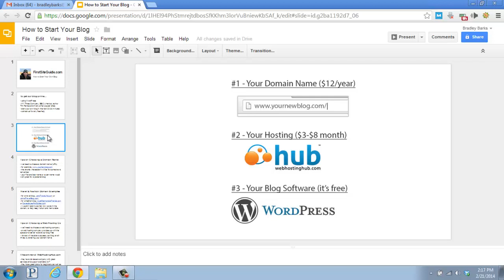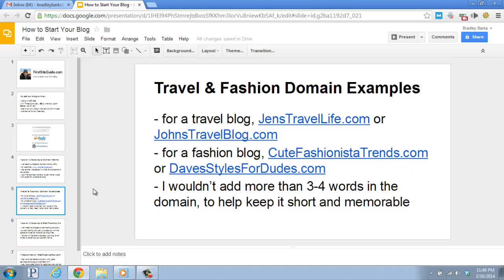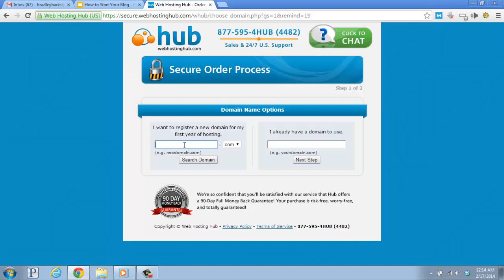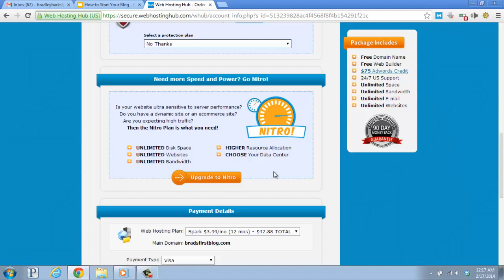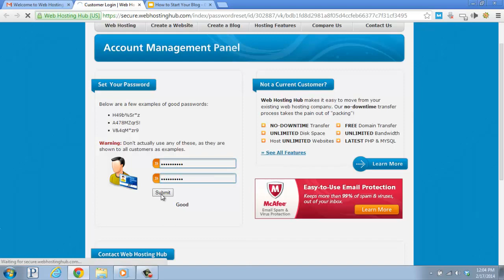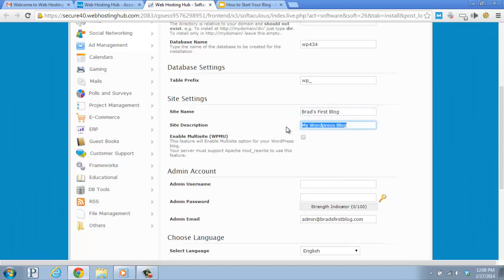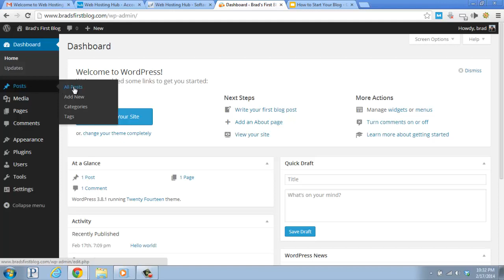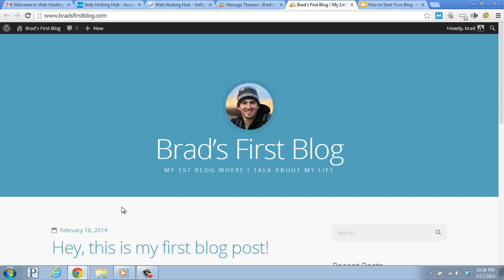How to Start a Blog in 2019 - The Beginner's Guide (In 15 Minutes or Less)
This video covers all the basics of how to start your own blog in less than 15 minutes. Our step by step guide for the beginners will help you to setup a blog without any web design or development skills.

This is the moment you've been waiting for. Next you're going to get your domain name, web hosting account, and setup your own Wordpress blog. Just follow the video and we'll show you how it's done step by step.

FirstSiteGuide.com